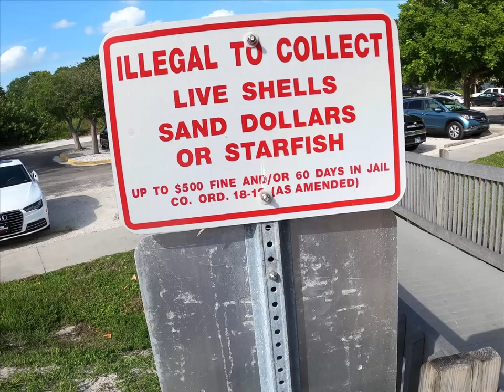Florida Fighting Conch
Came across this Florida Fighting Conch a couple of times while I was fishing figured I'd share a video of what it looks like.